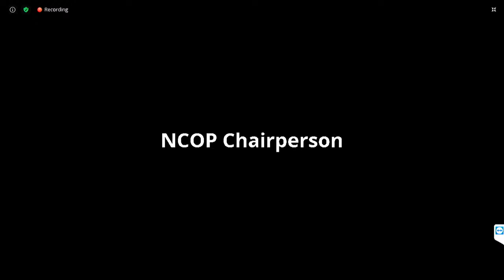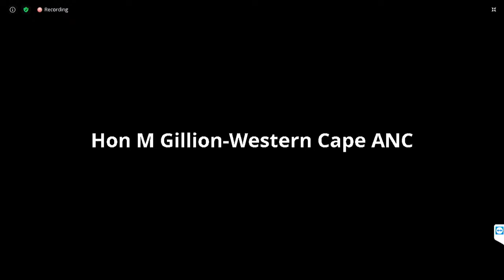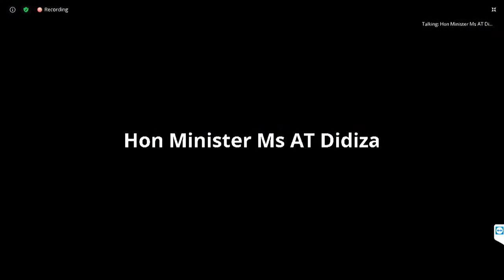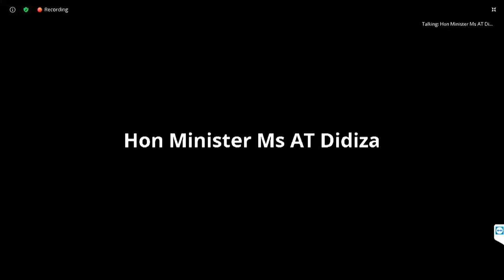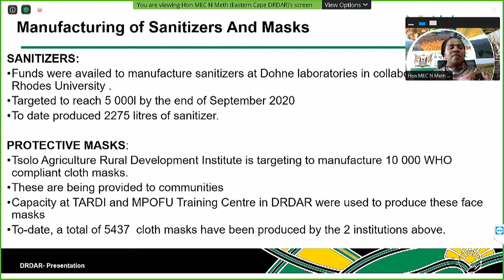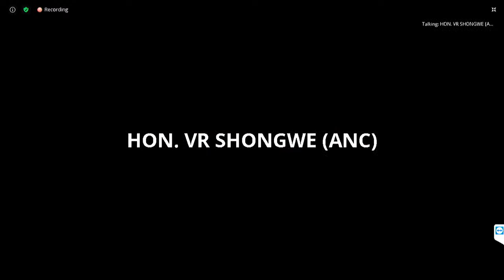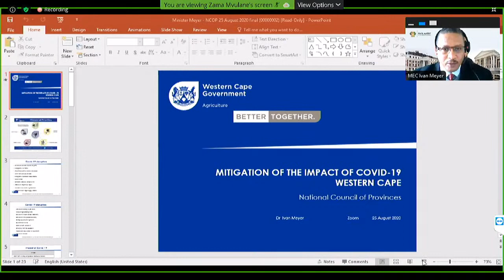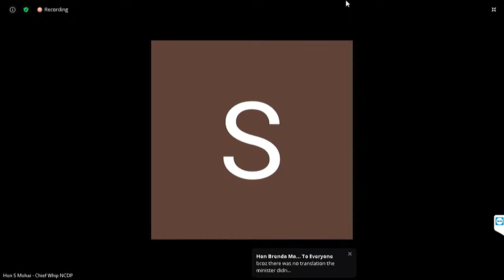Ministerial Briefing Session on Agriculture, Land Reform and Rural Development 25 August 2020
NCOP
Ministerial Briefing Session on Interventions to mitigate the impact of the Covid-19 Pandemic in Agriculture, Land Reform and Rural Development,  25 August 2020